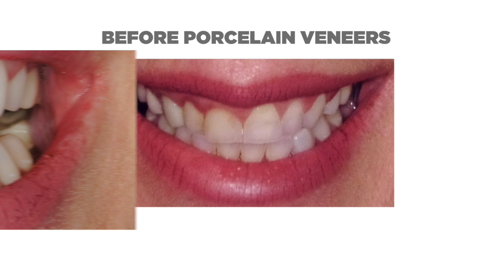Esthetics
Wanting the smile of your dreams? It may far easier to achieve than you think. We have the latest in dental technology available at Advanced Smile Care, which as Dr. Gonzalez explains, paves the way to bright, white smiles.